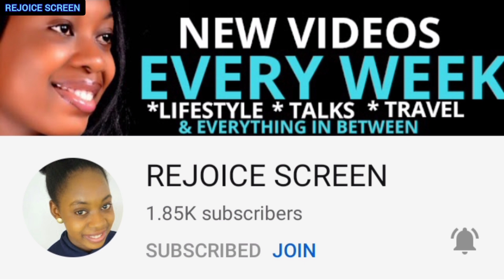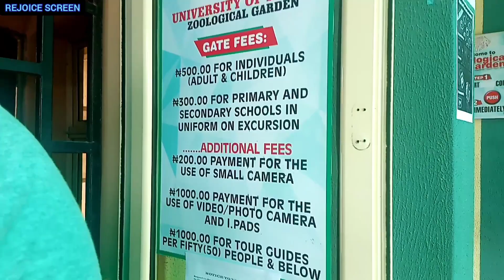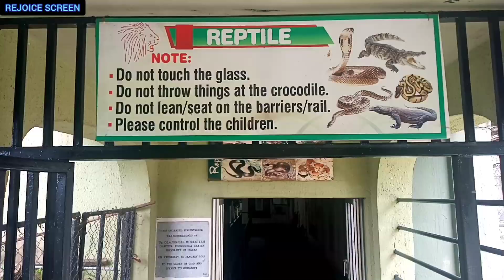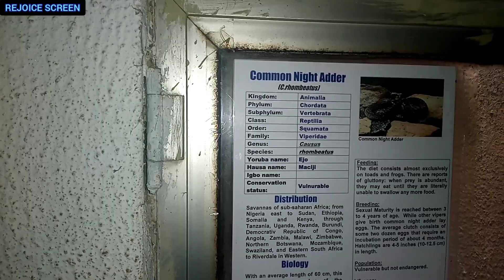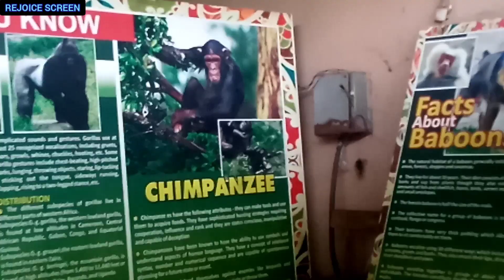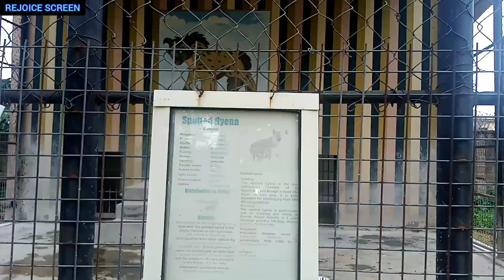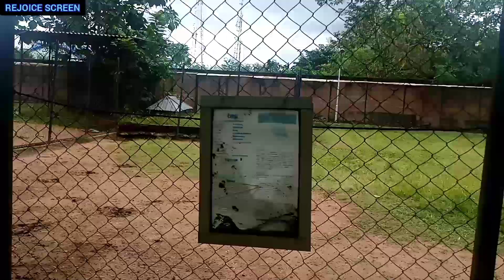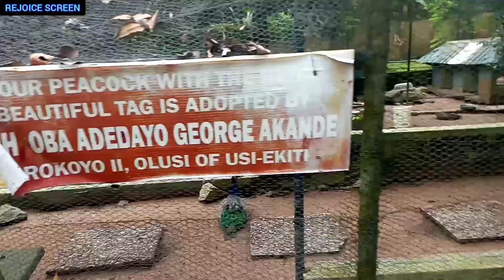MY FACE TO FACE ENCOUNTER WITH A LION AT UNIVERSITY OF IBADAN ZOO | LIVING IN IBADAN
Thanks for stopping by to watch this video I hope you enjoy it? tell me what you think?

Your suggestion is always welcome.

CAN 1500 NAIRA COOK A POT OF CHICKEN STEW & RICE IN IBADAN? 🤔🤔 | 1500 MEAL CHALLENGE BY SISI YEMMIE

WHAT $2 CAN GET YOU IN A NIGERIAN IBADAN MARKET + LIVE IN NIGERIA ON A BUDGET + COST OF LIVING

WHAT A DOLLAR $1 CAN GET YOU IN IBADAN MARKET + HOW TO LIVE IN IBADAN CHEAPLY